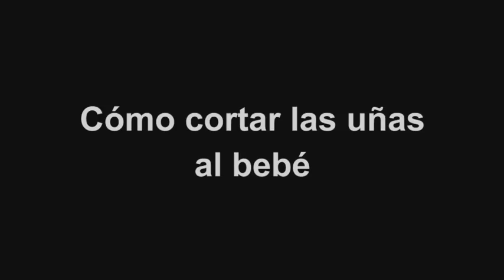Cómo cortar las uñas al bebé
Al bebé conviene cortarle las uñas en cuanto sobresalen un poco de los deditos, para que no se arañe la cara. Mayte González, especialista infantil, nos explica qué necesitamos, cómo hacerlo y cuál es el mejor momento.